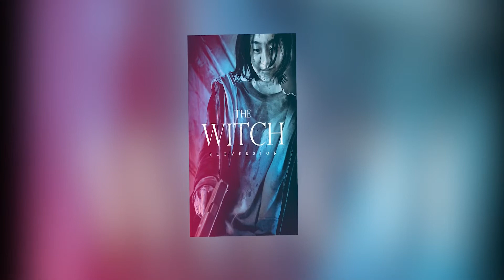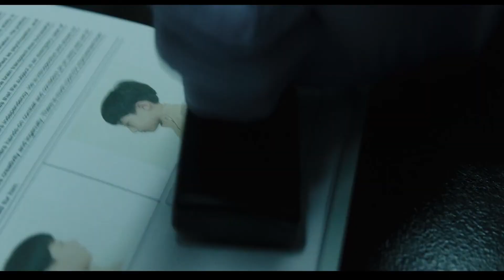The Witch: The Subversion Korean movie explained | Hidden monster has been unleased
The Witch Part 1 The Subversion  movie explained in Nepali(नेपालीमा) | She'll kill you all...||

This video is explanation for the witch part 1 the subversion movie. It is a south Korean movie released in 2018. Its one of the best suspense thriller movie. Its two other parts are also being ready to release.
In this video i have explained this full movie in Nepali. I also explains other movies in nepali. You can search my videos in youtube by movie explained in nepali, korean movie explained in nepali, movie review in nepali or simply search The Silver Screen Guy or the silver screen guy.

korean series explained in nepali
korean film in nepali
korean movie review in nepali
nepali movie review channel
review channel
The witch
The witch part 1
korean movie
korean series
movie explanation
film explanation
the silver screen guy